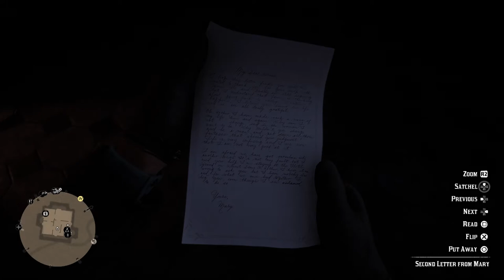Red Dead Redemption 2: Part 32 (with commentary) PS4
Developer:
Rockstar Studios

Publisher:
Rockstar Games

Platforms:
Xbox One
Playstation 4
Microsoft Windows PC
Stadia

PODCAST LINKS